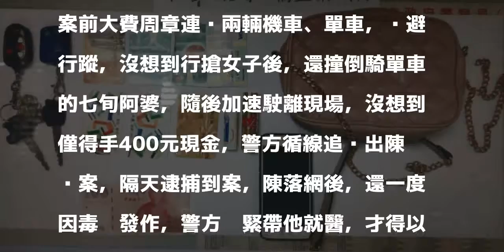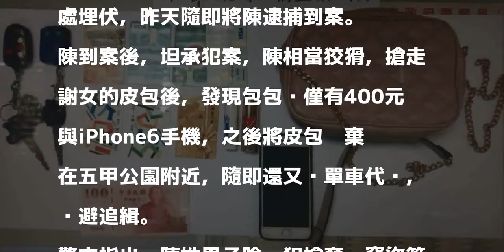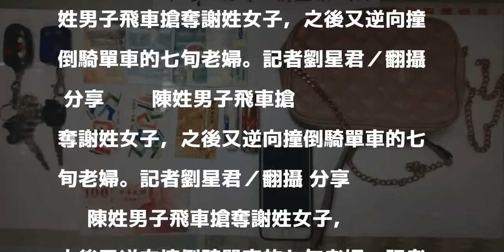影／大費周章行搶僅得手400 還撞倒騎單車阿婆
發表評論評論如下。